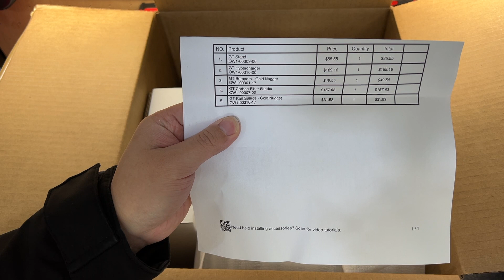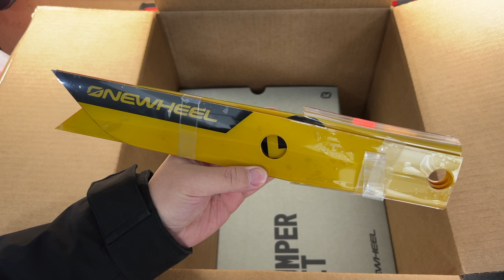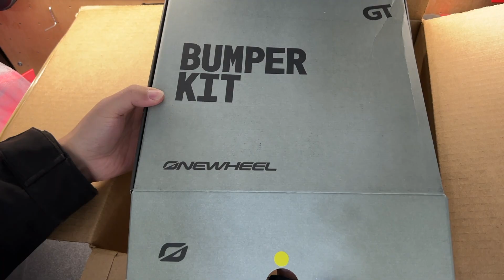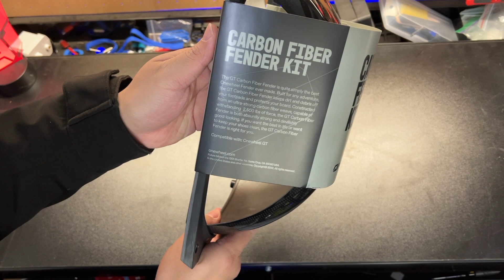Onewheel GT ELITE BUNDLE Accessory Unboxing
Onewheel GT Accessory Unboxing